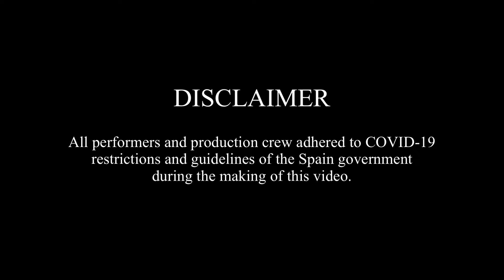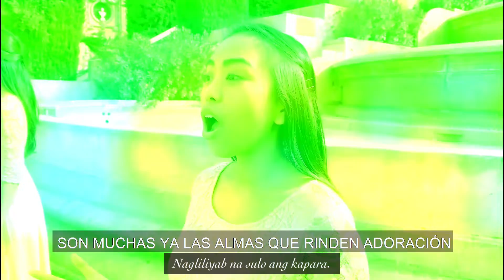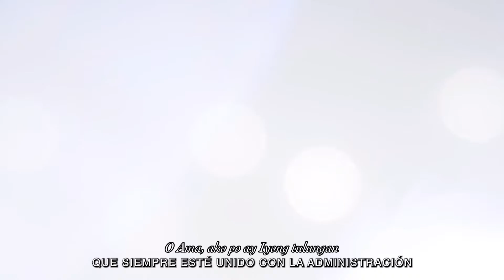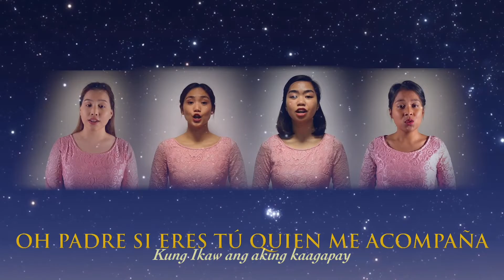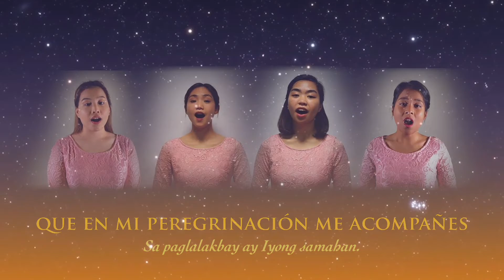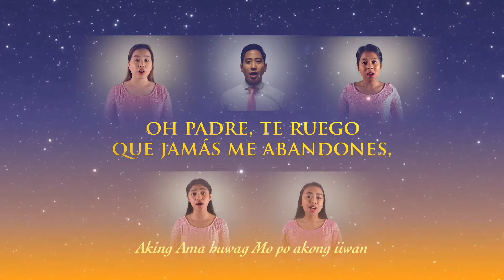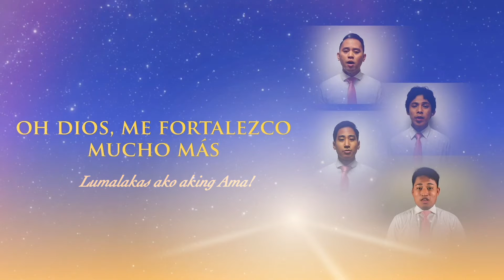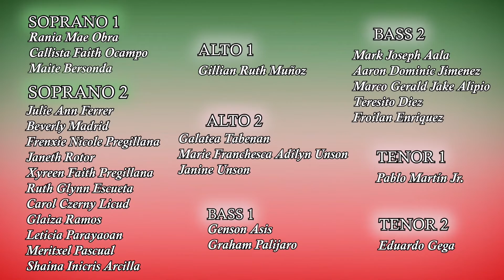INCONCERT ECCLESIASTICAL DISTRICT OF SPAIN | DEC. 31 @ 10:00 PM CET | JAN. 1 @ 5:00 AM PHT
As we leave 2021 and welcome 2022, enjoy the New Year celebration with this INConcert from the Ecclesiastical District of Spain. Happy New Year everyone!